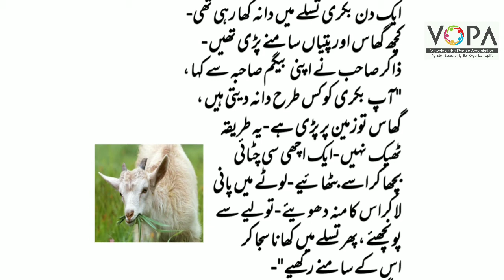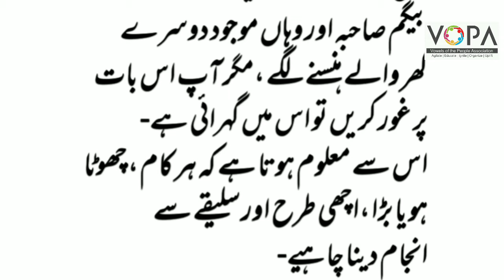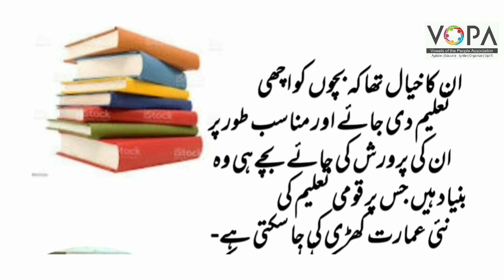21 September 2021